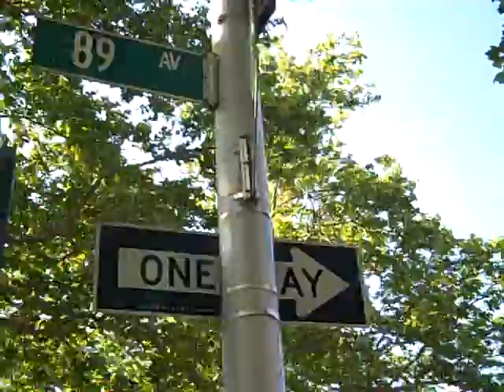Revisiting Incarnation, Queens Village, 070809, 2 of 5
Revisiting Incarnation, Queens Village, 070809